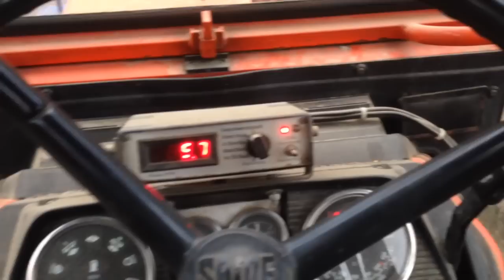25.Dezember 08:00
Galloway Kühe füttern und streuen